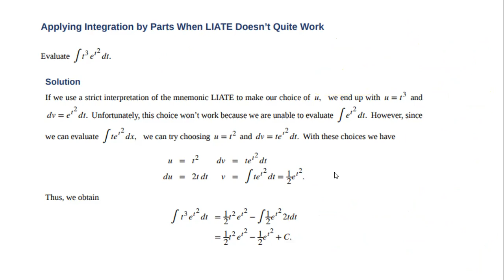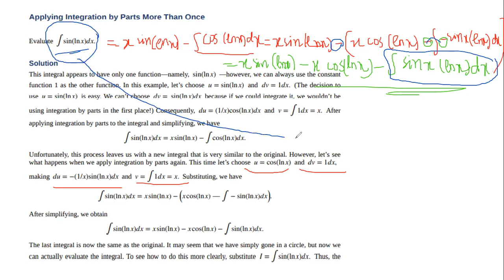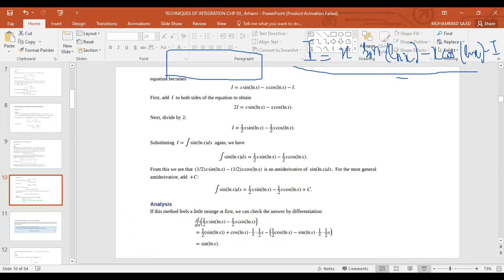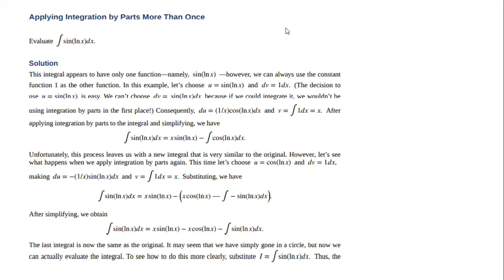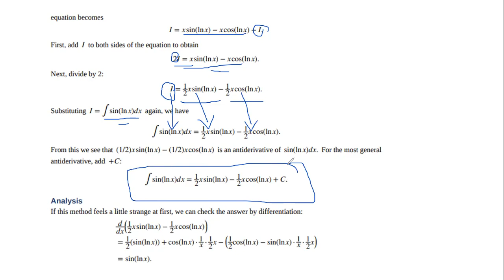Calculus 02_ Integration Ch 03_ Applying Integration by Parts more than once!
By now we have a fairly thorough procedure for how to evaluate many basic integrals. However, although we can integrate ∫ xsin(x2)dx by using the substitution, u = x2, something as simple looking as ∫ xsinx dx defies us. Many students want to know whether there is a product rule for integration. There isn’t, but there is a technique based on the product rule for differentiation that allows us to exchange one integral for another. We call this technique integration by parts.